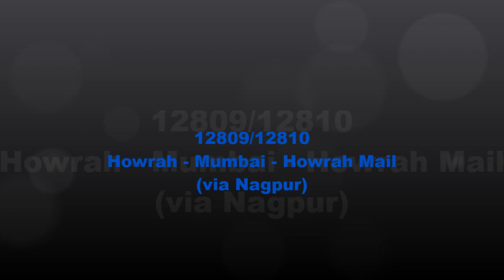12809/12810 Howrah - Mumbai - Howrah Mail Actions At Tirora!!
My Second Edited Video Upload-
Here SRC WAP-4 #22826 hauling Down 12809 Mumbai - Howrah Mail (via Nagpur) honks and speeding towards Gondia, Just after 30 seconds Again SRC WAP-4 #22621 hauling Up 12810 Howrah - Mumbai Mail (via Nagpur) Honks and blast through Tirora Railway Station when rushes towards Nagpur.